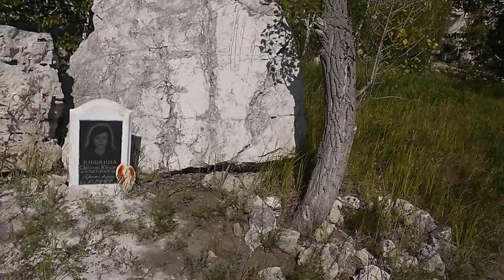Самара. Гора Тип-Тяв. 18.06.2020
гора практически в черте города Самары. не все знают, как туда попасть.